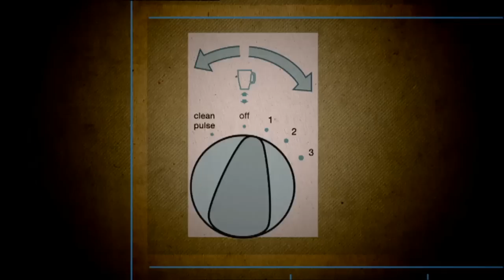Ilustres Ignorantes - La comida (Parte 1)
Nos ponemos el delantal para abordar todos los misterios de LA COMIDA. ¿Somos lo que comemos?¿Quién inventó la tortilla de patatas?¿Hay alguien que pueda p elar una naranja con cuchillo y tenedor?

Para responder a estas preguntas contaremos con la presencia del humorista Agustín Jiménez y del dibujante e ilustrador Pedro Vera. Y nuestros habitauales, Javier Coronas, Javier Cansado y Pepe Colubi nos contarán el secreto para hacer una bechamel sin grumos. .